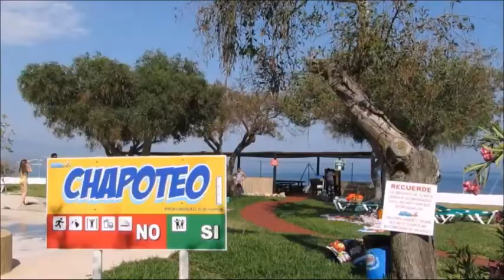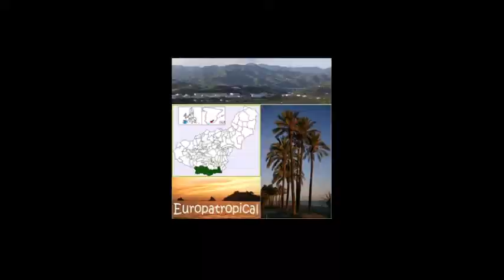Declaraciones de Vicente Barbero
Vicente Barbero, gerente de Aquatropic Parque Acuatico, hace un resumen de la temporada 2017.